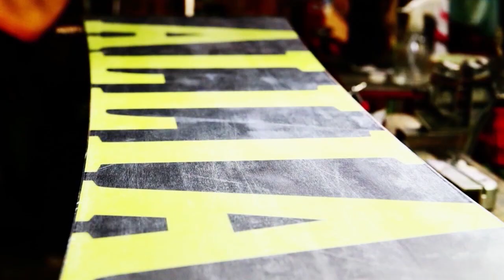勝手に仮装で滑走シルブプレ3 スノーボード動画 竜王シルブプレ6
竜王シルブプレの再生リストはこちら

Kita Shiga Ryuoo Ski Park is located in the northern region of Nagano Prefecture, just an hour or so from Nagano and within easy reach of the Shinshu Nakano IC of the Joshinetsu Expressway. There is an excellent variety of courses at the resort catering for all skill levels, including a selection of ungroomed powder courses. The resort also caters for those looking for snow activities as well as skiing and snowboarding.

勝手に仮装して竜王スキーパークで滑走するよ。　３本目です

マリオみたいなカメラマン　NAOYA

酒　笑袋のキャシーさん

サンタみたいなやつ　若月 知広

この動画は
優れた滑走性能とスタイル！　ＡＬＬＩＡＮ　ＳＮＯＷＢＯＡＲＤ

Ｎew　Style セパレートスノーボード　ＮＩＣＯ

最高峰のスキー＆スノーボードチューンナップ　アイスチューンファクトリー
の提供でお送りします。

今日より明日ををちょっとだけ楽しく♪　ピーカンファクトリー

あの面白スノーボードＤＶＤ、ピーカンシリーズが復活!!
より面白さのほうを追求しました。

ピーカンファクトリーNEWDVD　ピーカンシルブプレついに発売!!
お買い求めは下記URLから

ピーカンファクトリーのフェイスブックページはこちら

プロスノーボーダーも普段働いている人もいろんな人が出演しています。

そして今年はピーカン君ぽい形をしたマツタケぽい匂いのWAXをセットで販売します。
友達のスノーボードに塗り塗りしてマツタケぽい匂いの滑る板にしてあげよう!!
匂いを封じ込めるため、匂いのないWAXで周りをコーティングしてあります。
WAXは食べることが出来ません。絶対に食べないでください。
WAXは100パーセントハンドメイドなので個体差がかなりあります。

注意!!
ピーカンファクトリーのノリがわからない人にはただの変なＤＶＤです
上記ＵＲＬの動画が好きな人にオススメする商品です

内容
1馬主　山を登る
2伝説のスキーヤー
3膝が若いっていいな
4雪山をなめるな
5モテタイ男
6ＰＰＴさん
7パイプがスキ
8ＢＯＸって楽しいよね
9力と技
10こっちだった!!じゃねぇよ!!
11空中合体
12情熱的カメラマン
13ＰＳＡランキング1位の男
14笑袋のキャシーさん
15講師と設計士
16自由にすべりました
17イケノシティ４
18エンディング（宣伝？）
1時間10分の内容です。

出演
藤田 一茂 (Kazushige Fujita)
溝畑 槙也 (Shinya Mizobata)
廣瀬 匡和 (Masakazu Hirose)
石崎 祐 (Tasuku Ishizaki)
大竹 延王 (Nobuo Otake)
赤川 隼多 (Shunta Akagawa)
吉田 安亨 (Yasuaki Casshern Yoshida)
清水 ひさえ (Hisae Shimizu)
ホワイトチョコレートあらいさん
浅賀 新平 (Shimpei Asaga)
きゃしーさん
岡田 沙織 (Saori Okada)
児珠　藍　（Ai Kodama）
小池 学 (Manabu Koike)
増田　守孝　（Moritaka Masuda）
河村 良太 (Ryota Kawamura)
吉田 景風 (Masakaze Yoshida)
岡本 圭司 (Keiji Okamoto)
田中 陽 (Yoh Tanaka)
谷口 尊人 (Takato Taniguchi)
平田 巧 (Takumi Hirata)
藤沼 到 (Itaru Fujinuma)
平出 和正 (Kazumasa Hiraide)
金子 泰志 (Yasushi Kaneko)
三輪 明子 (Akiko Miwa)
内山 美重 (Mie Uchiyama)
チョコバニラボール新井　（CVB Arai）
島方 啓輔 (Keisuke Put Shimakata)
広野 あさみ (Asami Hirono)
木村 憂依 (Yui Kimura)
横田 真央人 (Maoto Yokota)
橘 克彦 (Katsuhiko Tacchi Tachibana)
青木　亮　（Ryo Aoki）
板原 健介 (Kensuke Itahara)
PPT
安達 亮 (Ryo Adachi)

池の平温泉スキー場　竜王スキーパーク
白馬47　鷲ヶ岳スキー場　ウイングヒルズ白鳥リゾート
尾瀬戸倉スキー場　高井富士スキー場
小丸山スキー場　高鷲スノーパーク　奥只見丸山スキー場